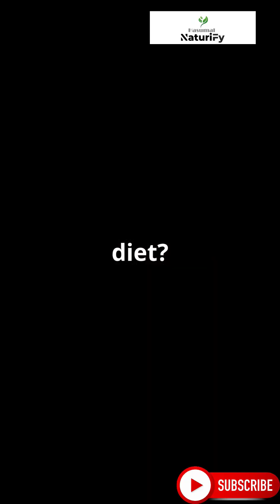Discover Ethiopian Wolf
Diet: These wolves are primarily carnivores, specializing in feeding on rodents, particularly the Ethiopian highland hare.
Conservation Challenges: The Ethiopian wolf faces numerous threats, including habitat loss, disease, and conflict with livestock. Conservation efforts are focused on protecting their habitat and reducing human-wildlife conflict.